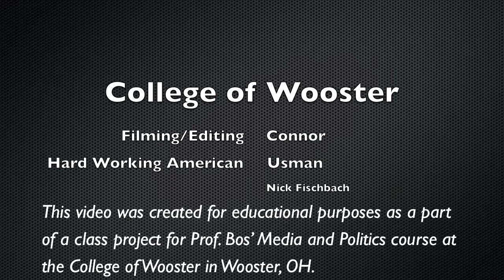Vote Betty Sutton for U.S. Congress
By Connor Goulding-Miles and Usman Shabbir